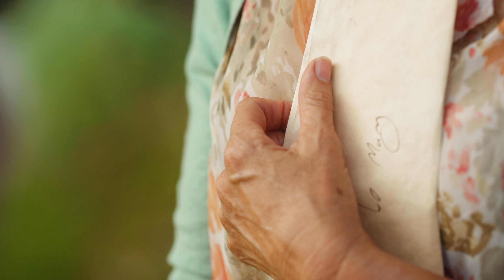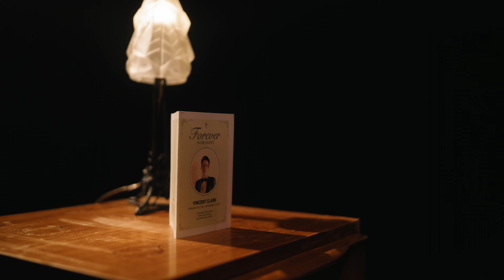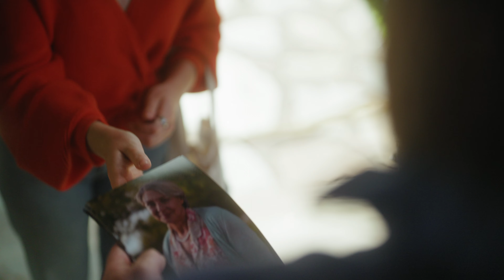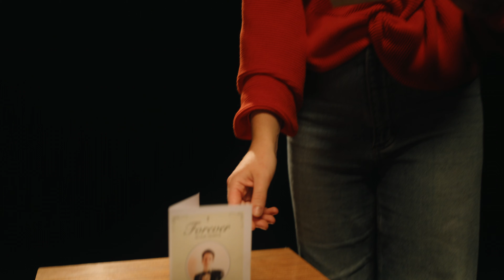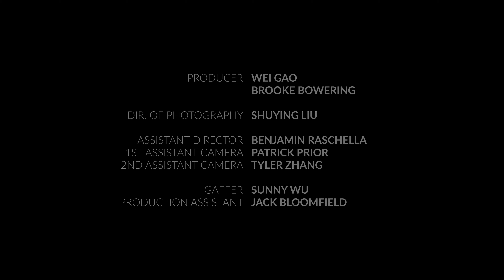Sony | Cinema Line FX6 | The Cabinet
Shot on the Cinema Line FX6, 'The Cabinet' follows Chloe as she discovers more about her relationship and how it is contrasted with Mary's long marriage.

Capture cinematic expression in full-frame with the FX6.